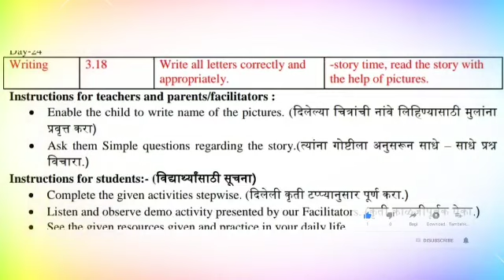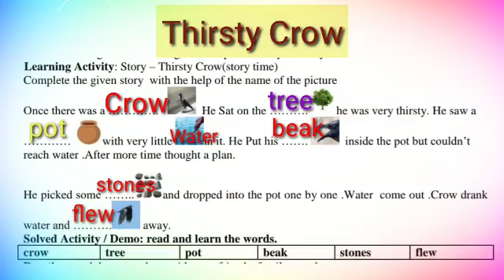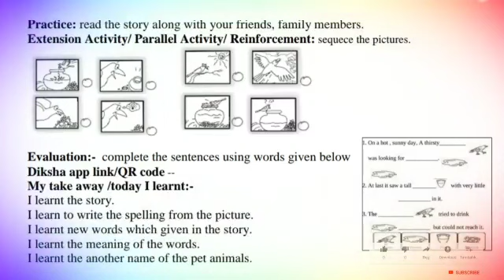Story Time, Read the story with the help of pictures.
A Thirsty crow, story